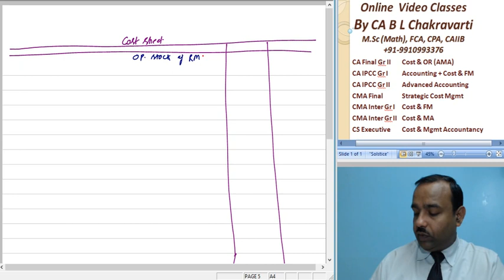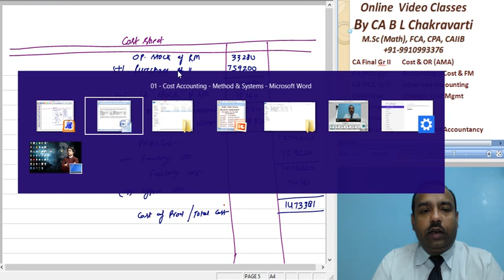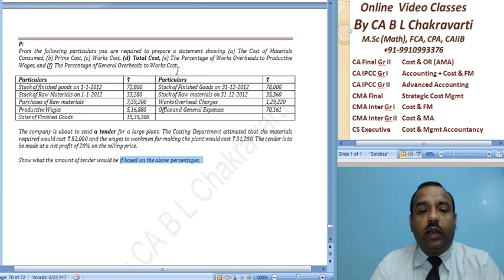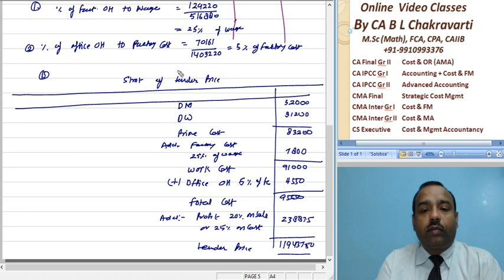CA Intermediate Paper 3 Cost Accounting A 007 SM 75